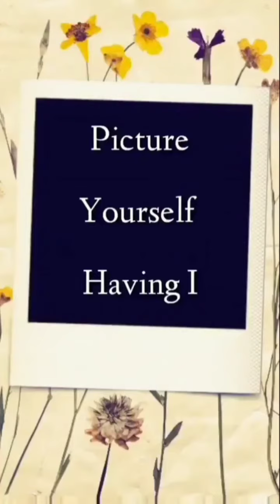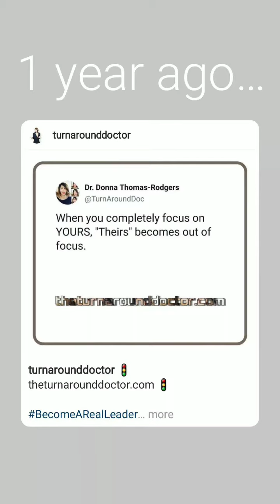Feb 27, 2022 ~ Journée ~ Dr. Donna Thomas-Rodgers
This Journée features a Turn Around Risk, The Eggsins and Business 101.

(This video was created using YouCut, KineMaster, Snapchat Filters, PicsArt, The Eggsins, Canva, Unsplash, Instagram Filters, Twitter, Instagram Stories and Instagram Memories).

Credits:

Executive Producer: Dr. Donna Thomas-Rodgers
Created by: Dr. Donna Thomas–Rodgers
Flumsitions: Power Starters Production
Production: Power Starters Production
Editing: Power Starters Production
Graphics: Dr. Donna Thomas-Rodgers
Music Produced By: Detroit Red
Genre: Red Symphony
Styling: D. Howard